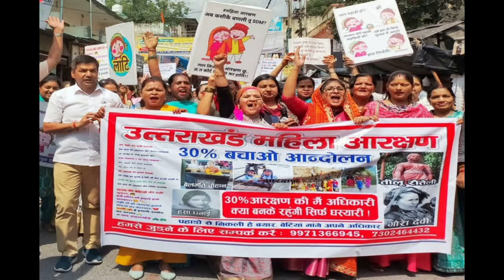देहरादून में होगा विधानसभा का सत्र. Uttarakhand vidhan sabha winter session. Manmohan_Bhatt